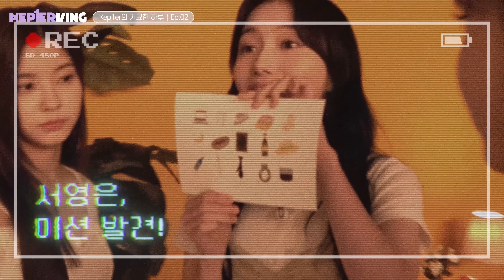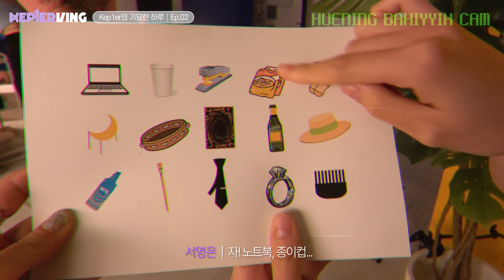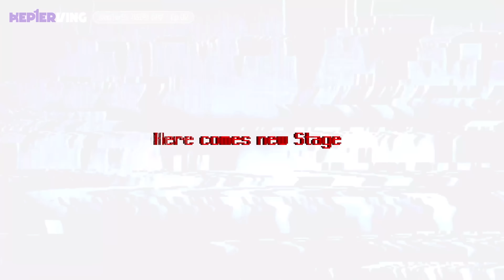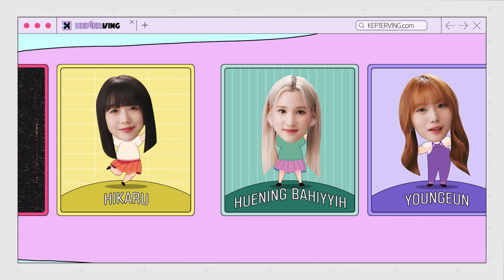Kep1erving 케플러빙 | 기묘한 하루 (Strange Days) #2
Kep1er Official